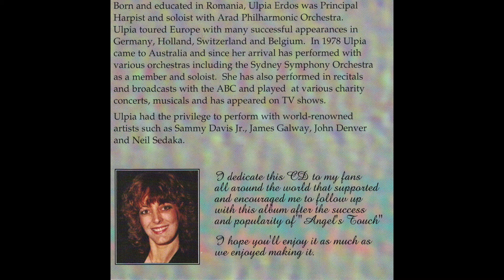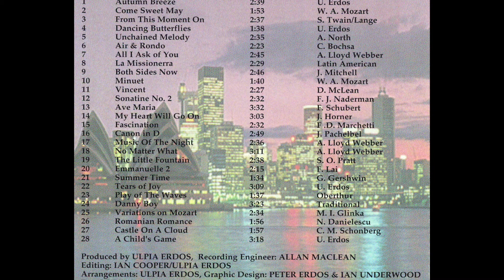My Heart Will Go On | J. Horner | Mixed Genres | Harp Music by Ulpia Erdos